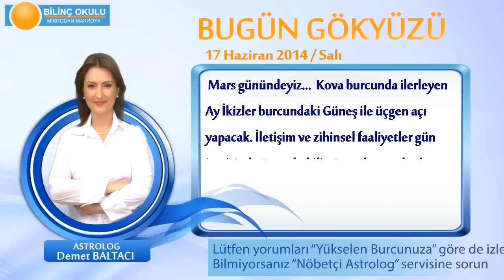YENGEÇ Burcu, GÜNLÜK Astroloji Yorumu,17 HAZİRAN 2014, Astrolog DEMET BALTACI Bilinç Okulu